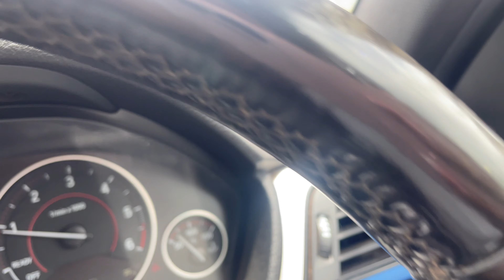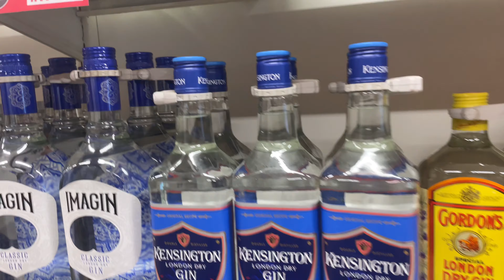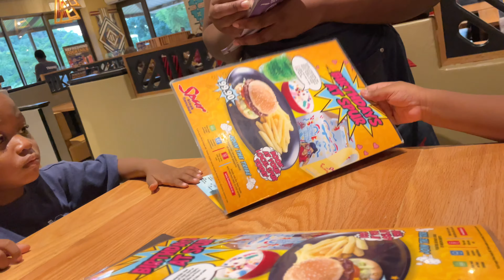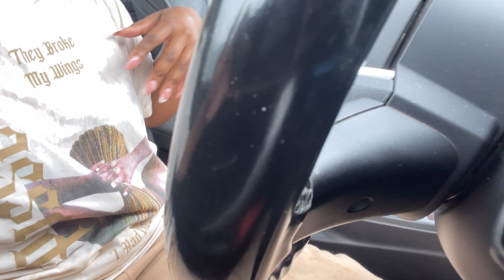Weekend Vlog | Botlhales Birthday 🎉 Weekend and more …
Hey my loves . This weekend we were celebrating Botlhale she turned 8 .